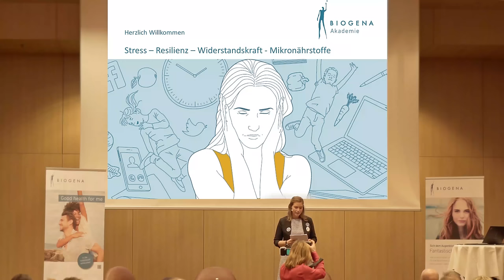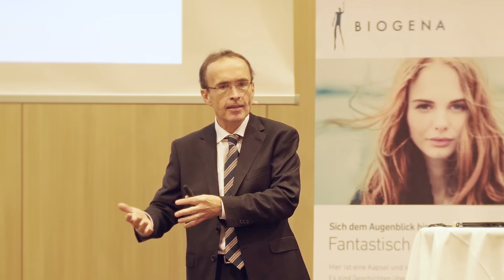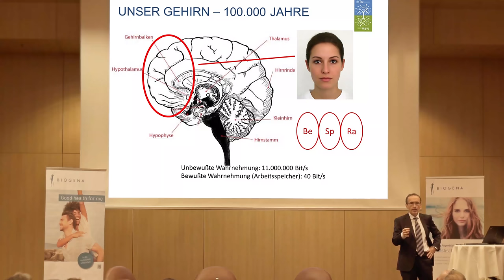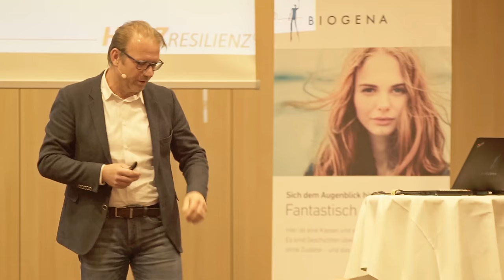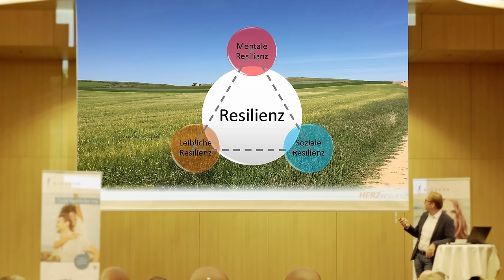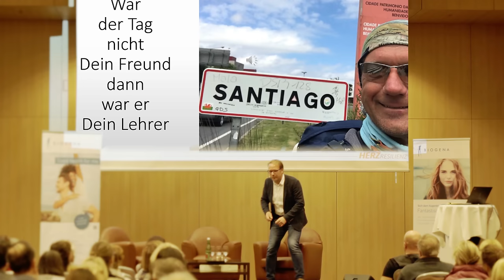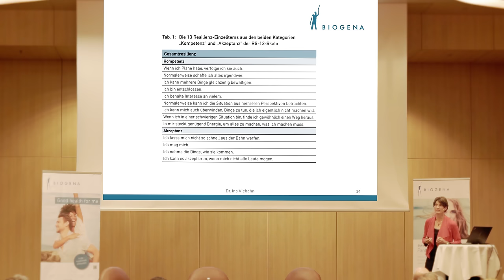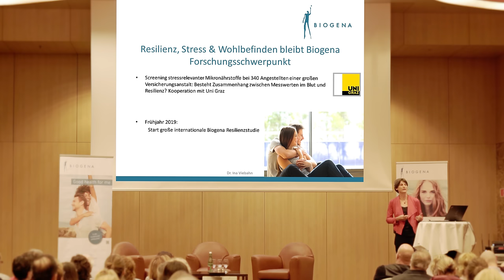Vortrag: Stress – Resilienz – Widerstandskraft - Mikronährstoffe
Drei Vorträge zur psychischen Widerstandsfähigkeit, Resilienz!
Resilienz leitet sich vom englischen Wort „resilience“ (Widerstandsfähigkeit, Elastizität) ab und bezeichnet in der Psychologie allgemein die Fähigkeit einer Person, erfolgreich mit belastenden Lebensumständen, Schicksalsschlägen und negativen Folgen von Stress umzugehen. Resiliente Personen bleiben trotz hoher Belastung gesund oder erholen sich vergleichsweise leicht von Problemen, während andere unter gleichen Bedingungen anfällig für Beeinträchtigungen sind.

Resilienz berührt viele Lebensbereiche. In drei Vorträgen wurde im November den Gästen der Biogena Akademie der Schwerpunkt vorgestellt: Redner und Coach Andreas Herz führte in seinem Vortrag „Resilienz – Immunsystem unserer Psyche“ auf persönliche Weise zum Thema. Der Unternehmer kämpfte mehrere Jahre gegen zwei Krebsarten und startete nach zahlreichen schweren Operationen, Strahlen- und Chemotherapien neu durch.
Univ.-Prof. Dr. Wolfgang Lalouschek sprach zum Thema Stress und gab Einblicke in die moderne Hirnforschung. Laut dem Mediziner liefern Neurobiologie und Evolution Schlüsselaspekte zu einer hirngerechten Gestaltung menschlichen Tuns und damit zur Erhaltung von Gesundheit und Leistungsfähigkeit in der heutigen Welt. Wie Mikronährstoffe die psychische Widerstandskraft unterstützen können, zeigte Dr. Ina Viebahn vom Biogena Wissenschaftsteam. Die Ernährungswissenschaftlerin stellte die Biogena Erdensalz-Studie vor.

Mineralstoffe unterstützen die psychische Stabilität
In der Biogena-Studie wurde die Resilienz von 200 gesunden Freiwilligen vor und nach einer 8-wöchigen Substitution mit Kalium, Magnesium, Zink und Selen erfasst. Dabei zeigten sich signifikante und hochsignifikante Verbesserungen in der Gesamtresilienz (+11 %) sowie in den Einzelwerten der Resilienzskala (zwischen 7 und 37 %) gegenüber dem Placebo. Die Einnahme der in der Versorgung als kritisch anerkannten Mineralstoffen Kalium, Magnesium, Zink und Selen kann die psychische Widerstandskraft gesunder Menschen erhöhen. Diese Ergebnisse geben erste Hinweise auf den Einsatz von Mineralstoffen als Interventionsmöglichkeit bei Menschen unter starker psychischer Belastung.